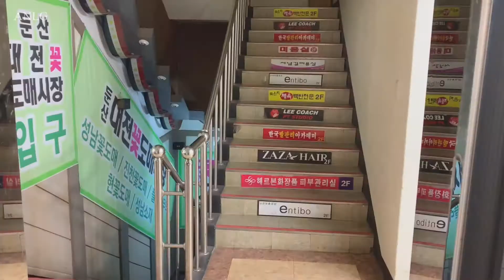[VLOG] 딱 3만원으로 기분전환 | 취미 | 꽃시장 | 대전꽃시장 | 아날로거analog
🌼 방구석 꽃집 OPEN 🌼

꽃 두단 + 꽃병 합해서 3만원 미만으로 구매했습니다.
꽃가위랑 꽃포장지는 예전에 사둔거라 금액에 포함을 못했네요ㅠ
(화병은 다이소에서 좀 더 저렴하게 구매가능합니다!)

할 일 없는 날, 왠지 힘이 나지 않는 날,
딱 3만원으로 기분전환 어떠세요?

🌷꽃시장 위치 : 둔산라이프종합상가
                          (도매시장은 지하1층)